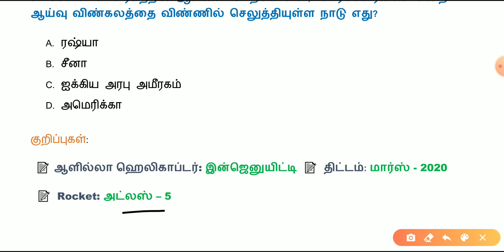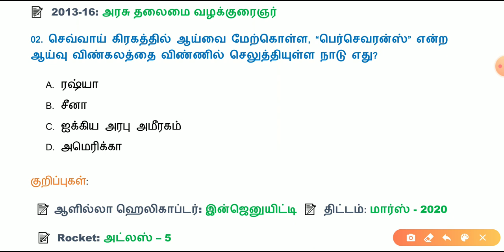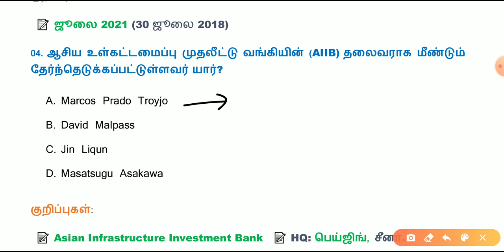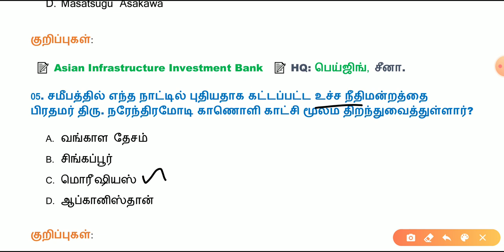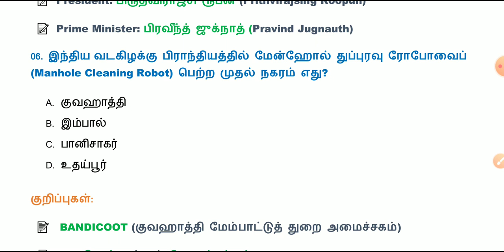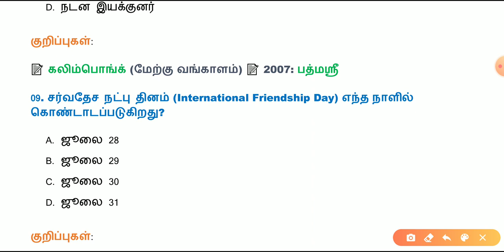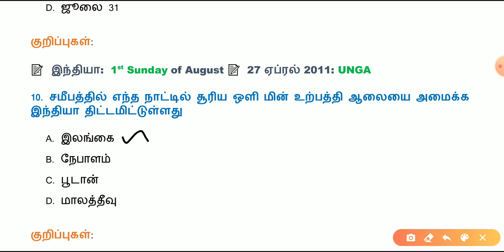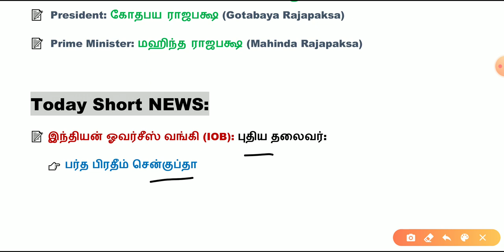Daily Current Affairs in Tamil | 31.07.2020 | 31 July 2020 | TNPSC, BANK, RRB | AVVAI TAMIZHA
Hi Friends!

உள்ளது.